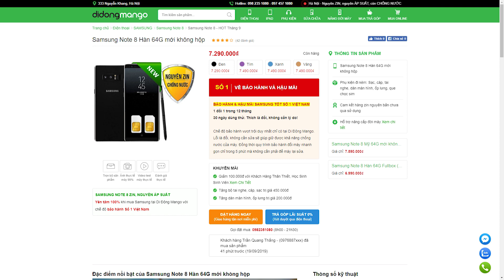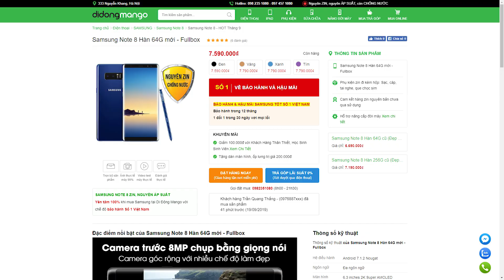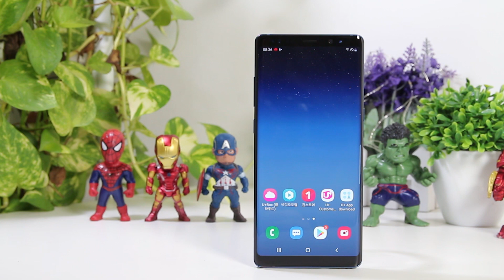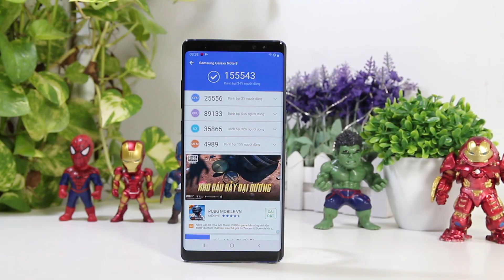Galaxy Note 8 mới 2 sim GIÁ SỐC THẾ NÀY Ư? Rẻ như Xiaomi?